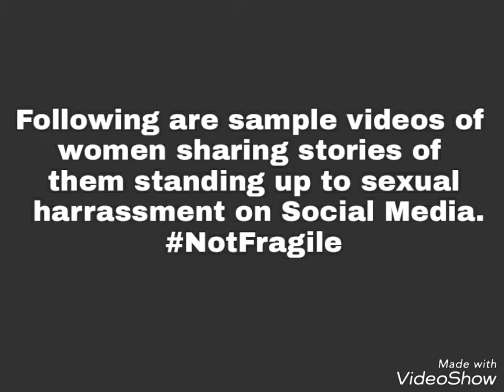NotFragile sample videos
Team Name: Mind Benders
AD Maker Bangladesh 2018 Round 2